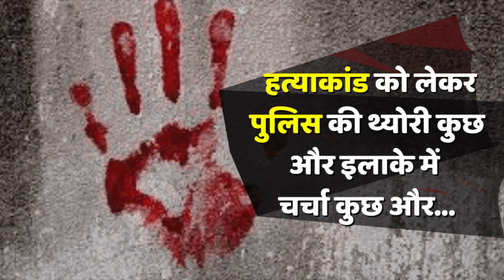बसपा नेता हत्याकांड का पर्दाफाश,पुलिस ने बताया कौन है कातिल? किसने नेता को बोरे में भरकर फेंका !